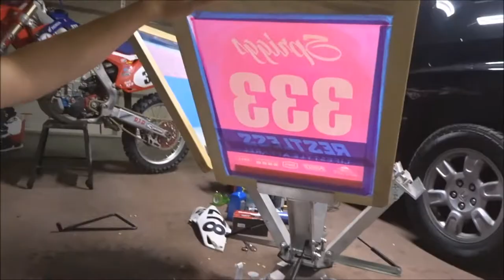Mammoth Jersey: Vlog #029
Screen printing my jersey for the up coming mammoth race.

Ken & Joe's Honda Kawasaki KTM